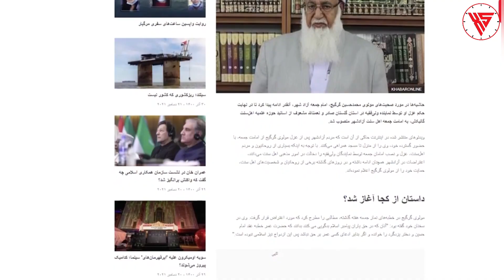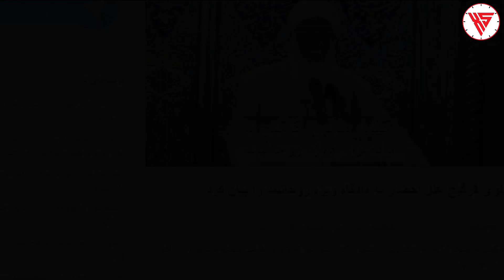İRANDA ARA QARIŞDI! ŞİƏ-SÜNNİ DAVASI BAŞLADI! Son xeberler bugun 2021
Xəbər Saatı Youtube xeberler kanalı olaraq Azərbaycanda və dünyada baş verən son xeberler və digər (iran, iranda veziyyet, xeberler bugun 2021, xeberler son deqiqe, xeberler bugun yeni, xəbərlər, cebhede son veziyyet, tecili xeberler, resmi xeberler və.s başlıqları ilə) günün əsas xəbərləri’ni rəsmi mənbələrə istinadla sizlərə təqdim edir...

Kanalımıza Abunə olmaq istəyənlər “ABUNƏ OL” keçidinə basaraq və ya bu LİNK’dən abunə ola bilərsiniz.

Digər xəbərlərdən anında xəbərdar olmaq üçün, “ZƏNG 🔔” keçidini aktiv etməniz kifayətdir.

📌 Qeyd: Təqdim edilən məlumatlar rəsmi mənbələrə istinad ediliyi üçün, kanalda yayımlanan xəbər və hadisələr haqqında Xəbər Saatı kanalı məsuliyyət daşımır. Və eyni zamanda yazılan şərhlərə (rəy,yorum) cavabdehlik əlaqədar şəxslərə aiddir.

Bizi izlədiyiniz üçün təşəkkür edirik!

Açar sözlər: xeberler bugun 2021 xezer, xeberler son deqiqe, xeberler bu gun, xeber az, xeber var, xeber tv, xeber azerbaycan, xezer xeber bugun, son xeber bu gun, itv xeber bu gun, xeber canli, dogru xeber, dogru xeber azerbaycan, xeberler bu gun 2021, bugunku xeber, her xeber, son xeber herbi, xeber xezer, xezer xeber bugun 2021, ıtv xeber, itv xeber, itv xeber yekun, xeberler iran, xeber kanallari, atv xeber, son xeberler, resmi xeber az, xeber son, son xeber 2021, son xeber qarabag, şad xeber, tecili xeber, trend xeber, xeber vaxti, xeber yeni, xeber zamani, xeber zamanl, az xeber, atv xeber 2021, xeberler bugun 2021 xezer, xeberler bu gun, xeberler son deqiqe, xeberler canli yayim, xeberler 2021 bugun, xeberler bugun yeni, xeberler son, xeberler atv, xeberler bugun 2021, xeberler azerbaycan, xeberler aztv, xeberler arb, azerbaijan xeberler, bugunki xeberler, son xeberler cebheden, son deqiqe xeberleri bugun 2021, xeberler dunen, son deqiqe xeberler 2021, xeberler en son, enson xeberler, esas xeberler, en son xeberler bugun, gundelik xeberler, xeberler bugün, xeberler bu gun 2021, xeberler azerbaycan bu gun, xeberler hava haqqinda, son herbi xeberler, xeberler xezer tv, xarici xeberler yeni, jeni xeberler, xeberler karantin, son xeberler qarabag, son deqiqe xeberler qarabag, son xeberler mekteblerxeberler muharibe, xeberler mekteb, xeberler oxu az, operativ xeberler, dunen olan xeberler, bugün olan xeberler, bugüne olan xeberler, son xeberler pensiya haqqinda, son xeberler pensiya, xeberler real tv, resmi xeberler bugun, real xeberler, xeberler bugun, son xeberler bugun 2021 qarabag, şou xeberler, şok xeberler, şad xeberler, xeberler teze, teze xeberler bugun, vacib xeberler, xeberler yeni, yeni xeberler bugun 2021, yeni xeberler azerbaycanda, azerbaycan yeni xeberler, son xeberler azerbaycan, axar az xeberler bugun, xeberler 2021, xəbərlər bu gün 2021, xəbərlər bugün, xəbərlər xəzər tv, xəbərlər canlı, xəbərlər yeni, xəbərlər son dəqiqə, son xəbərlər bugün, ən son xəbərlər bugün 2021, xəbərlər bugun, xəbərlər canlı yayın, son xəbərlər cəbhədə, con xəbərlər, son xəbərlər cəbhə, cəbhədən xəbərlər, son dakika xəbərlər, dünənki xəbərlər, son dəyqə xəbərlər, son dəqə xəbərlər, əsas xəbərlər, ənson xəbərlər, bugünkü xəbərlər, bu günki xəbərlər, gündəlik xəbərlər, hərbi xəbərlər, hərbi xəbərlər bugün, xarici xəbərlər, son xəbərlər xəzər tv, xəbərlər itv, i tv xəbərlər, qarabağ xəbərlər, xəbərlər məktəb, bugünə olan xəbərlər, xəbərlər pensiya, rəsmi xəbərlər, xəbərlər son, ən son xəbərlər, iranda son xəbərlər, şou xəbərlər, ictimai tv xəbərlər, real tv xəbərlər, təzə xəbərlər, teze xəbərlər, təcili xəbərlər, ən yeni xəbərlər, ən yeni xəbərlər 2021, qarabağ yeni xəbərlər, azərbaycanda yeni xəbərlər, yeni xəbərlər 2021, xəbərlər bugün 2021, xəbərlər 2021, təzə xəbərlər 2021, son xəbərlər 2021, son xeberler bugun 2021, son xeberler bu gun, son xeber bu gun, son xeberler 2021, son xeberler bugun 2021 qarabag, son xeber 2021, son xeberler, son xeber qarabag, son xeber az, atv son xeberler, son xeber azerbaycanda, son xeber az bugun, son xeber azerbaycan 2021, an son xeberler bugun, son xeberler bu gun 2021, son xeber bugun 2021, son xeber cebhede veziyyet, son xeber cebhede, cepheden son xeber, xezer xeber son deqiqe, son deqiqe xeber, döyüşden son xeber, son deq xeber, en son xeber, en son xeberler, en son xeberler azerbaycan, ən son xeber, herbiden son xeber, son xeber xezer, son xeberler atv xeber, iran'da son xeber, qarabagda son xeberler, son xeber mekteblerin baglanmasi, olkede son xeber, son xeber pensiya, pasinyan son xeber, son xeber resmi, serhedden son xeberler, son xeberler bugun 2021 azerbaycan, son xeber turkiye, son xeber yeni,